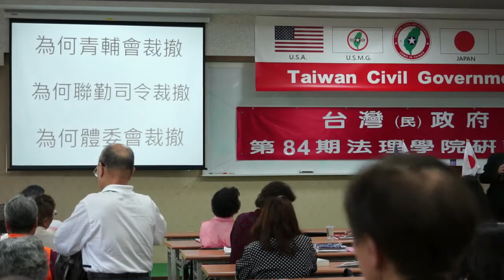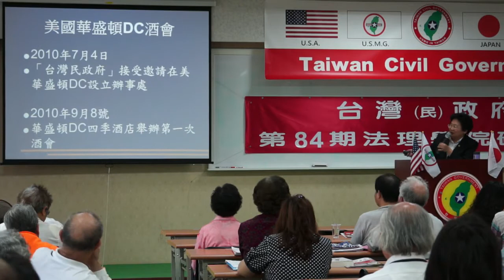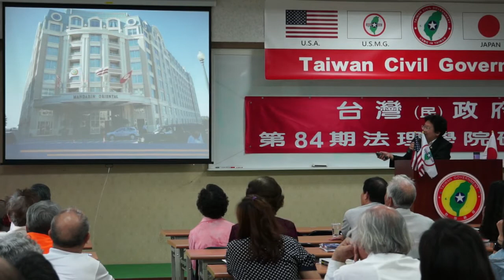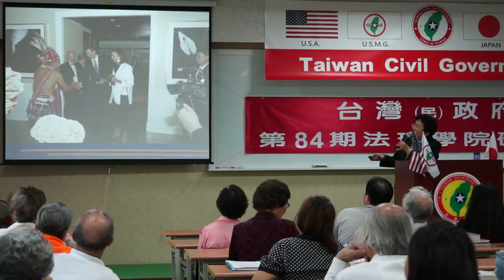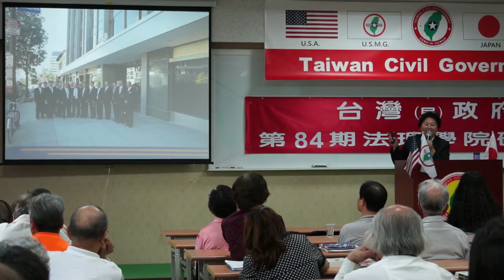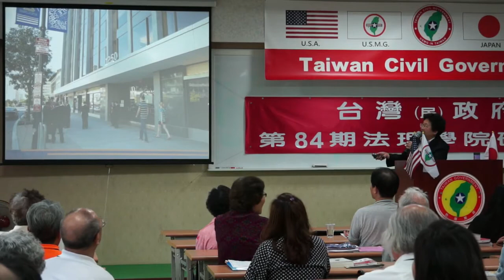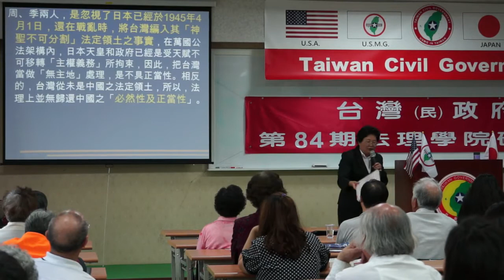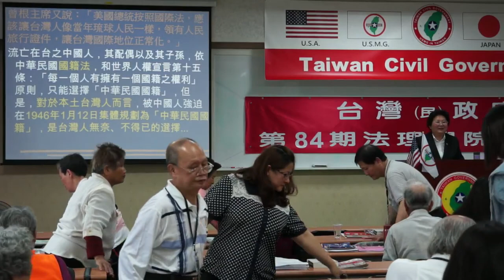140413-11-美國華盛頓DC酒會暨記者會感想-陳鈴芳-台灣(民)政府第84期法理學院研習會